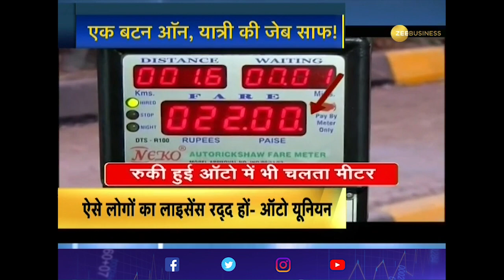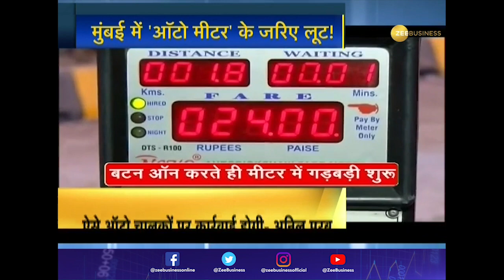Now Nitish Kumar against NRC, says country doesn't need it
After Congress and Mamta's TMC, now Nitish Kumar declared NRC needless. He says India doesn't need NRC. Nitish was speaking on the floor of the state assembly in Patna, Bihar.

Zee Business: shorturl.at/hpqX6
WION: shorturl.at/fwKO0
Zee News English: shorturl.at/aJVY3
Zee News Hindi: shorturl.at/eorM1
DNA News: shorturl.at/rBOY6
BGR: shorturl.at/eioqL